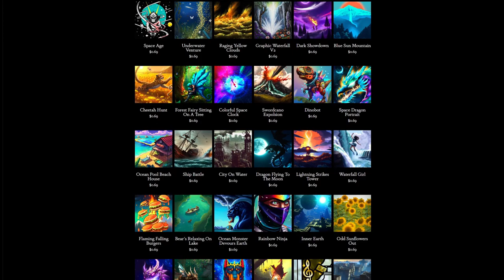Day 294: How Far You Came (song only)